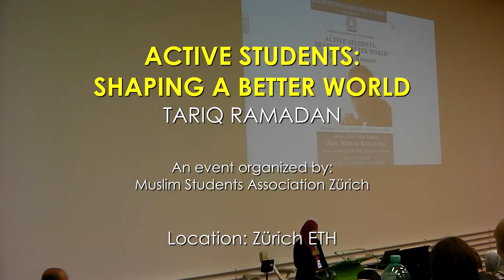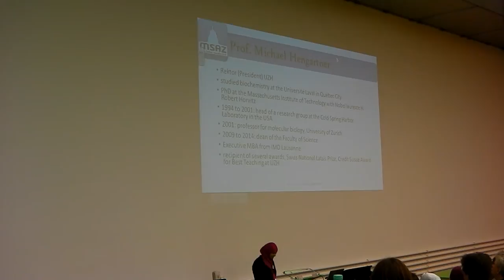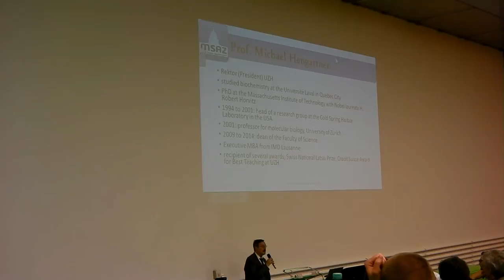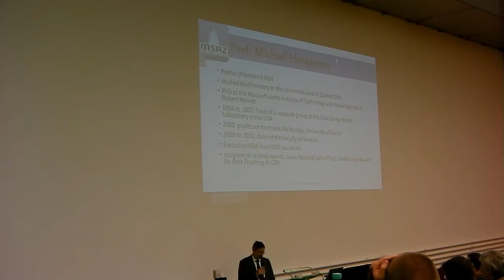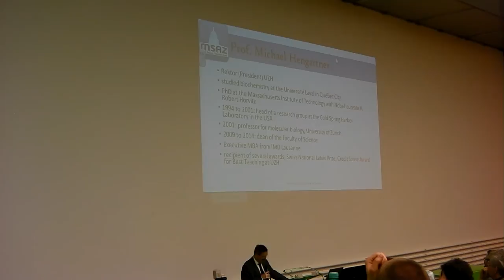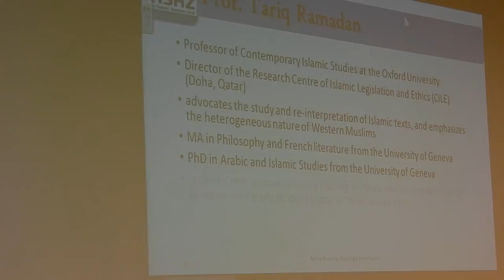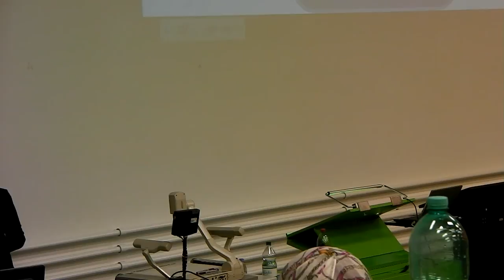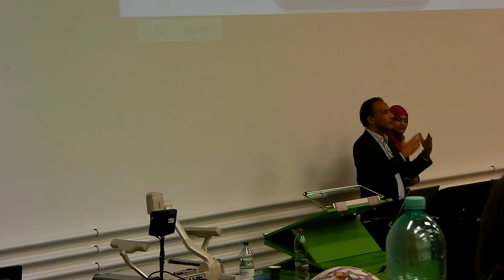Tariq Ramadan - Zürich ETH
A verry cheap and weak speech by Tariq Ramadan in Zürich at the ETH from the Zürich University. Before Tariq Ramadan talks, Michael Hengartner interdruced him.

In general, Tariq Ramadan talked very often about critical thinking, and that the students should allways think critical, not only to get their master degree but for the sake of humanity. That by itself would be great, but at some point he also showed that this critical thinking he thinks of is purelly nonsense, because he does not like doubts... He showed at this point what he does not want, doubt would lead to real critical thinking and asking the importent questions and doubting is the first enemy of his faith he wanted to harden in the many muslim students.

The first small speech, started by Sahla Nabi from the Muslim Students Association Zürich, had also no real depth. Mostly it was ridiculous that she praised her organisation with words like "in previous events the press told us how tolerant we where". That is garbage, because a minority (which Muslims are in Switzerland) are those who will be tolerated from the majority. In fact it works only this way, the majority tolerates the minority, it cant go the otherway.

Michael Hengartner, the new Dean of the Zürich University, had the following word. He keeped very neutral to all and just wanted to say that only discussions can lead to discoveries into new watters.

Tariq Ramadan also mentioned, that wikipedia should not be considered to often, which was in my opinion the first big mistake and showed that he does not really care about education to collect new knowledge that leads way better to critical thinking and asking questions. The next jokes follows by his demanding to end the world hunger, but he does not consider how the petrodollars could easily do that instead of building new mosques around the globe. It makes him even less authentic, when he started talking about equality of humans. His own Quran should tell him, that either he is lying or does not really believe in his faith.

Last but not least. He said, that faith is about knowledge. But again, the muslim faith has no room to add new knowledge into the quran. I think he bluntly lied here to the audience.
The questionpart was also just a bad joke, 3 questions and as far as i could see one was asked by someone by the Muslim Students Association Zürich (maybe all 3 questions). And none of them was really related to how Islam could in any way make the world a better place for all...

Finally a word by myself. I think critical, and from my point of view, this was just pure PR for the MSAZ and as a public University, the Zürich University had no other real choice but to allow this whole event, that had nothing really to offer. But i wanted to see for myself, if Tariq was as bad and disguisfull, as many talked about him. He was in disguise, but not that harmfull. Maybe he hold himself back not to get baned here in switzerland like in some places of france and completely from the USA?
I recored this with a very simple and cheap Full HD Camcorder and a simple voice audiorecorder, so dont expect to much of the quality, but it is decent and you can hear it loud and clear.
BTW: English is not my mothertongue, so if you have problems and want to rant about my gramar, fine, but pointless.